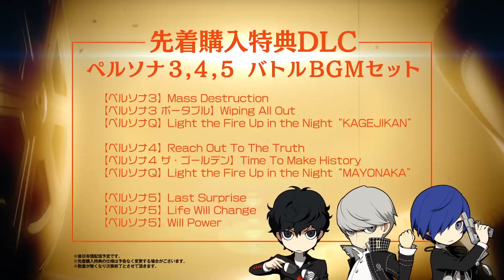Persona Q 2: New Cinema Labyrinth - Futaba